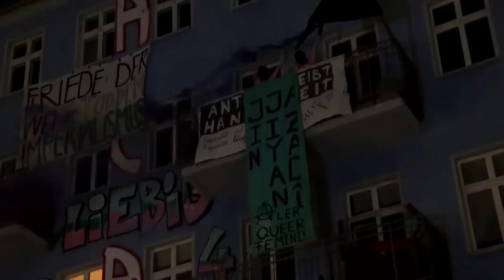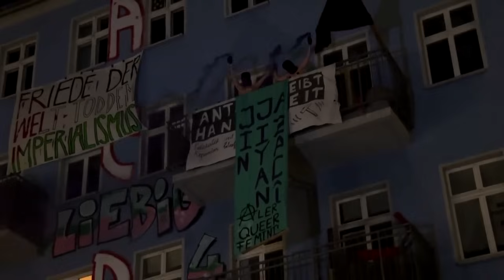Tag der Arbeit: Walpurgisnacht in Berlin verläuft weitgehend friedlich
Am Vorabend des 1. Mai sind Behördenangaben zufolge rund 3000 Demonstrierende durch Berlin gezogen. Etwa genauso viele Polizisten waren im Einsatz.